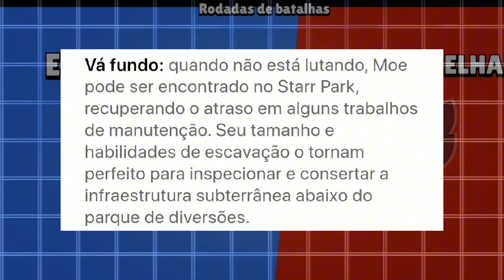VAZOU O NOVO BRAWLER DO BRAWL STARS 😱 ÉPICO ?!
TODA HONRA E GLÓRIA AO CRIADOR!

「📂」Playlists que vão te ajudar

YAH HOSHIA NA!